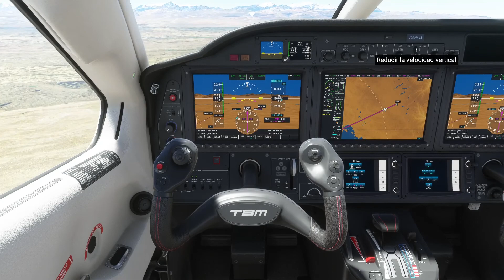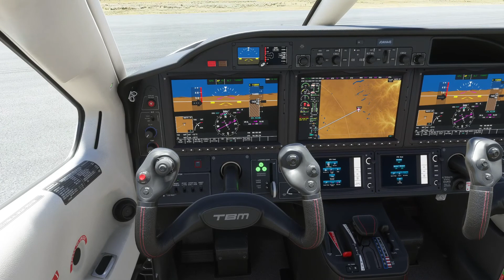Vuelo de Juliaca al Aeropuerto de Ulla Ulla/Volando por Bolivia #48/Microsoft Flight Simulator 2020